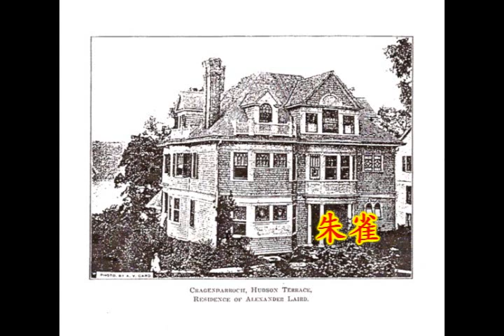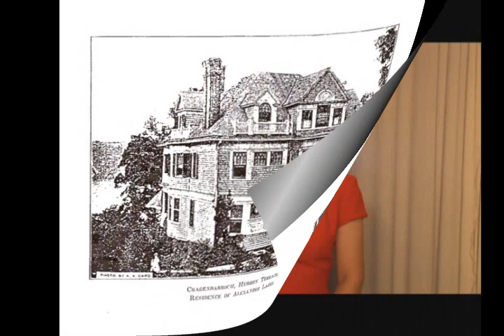Feng Shui Four Spirits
Feng Shui Master Zhi Hai describes the four spirits, the dragon, tiger, red bird and turtle. Noted Radio show host, syndicated writer and newspaper Feng Shui authority explains how to improve your life (Chinese Language).